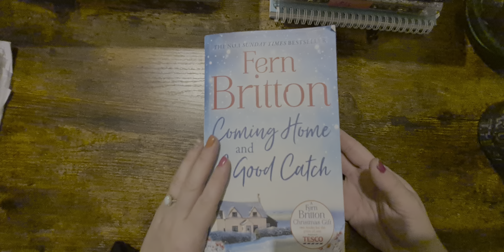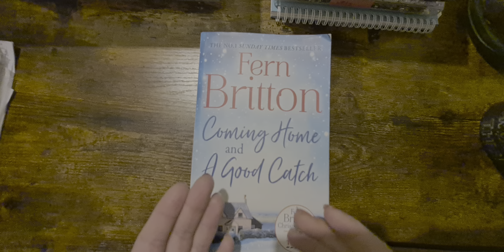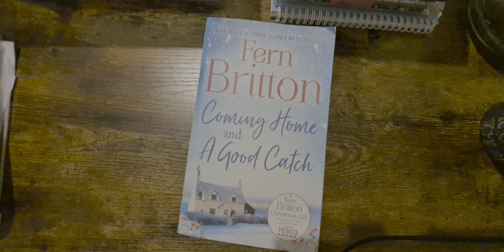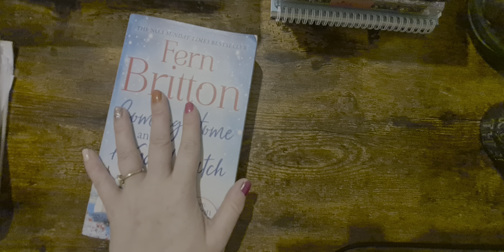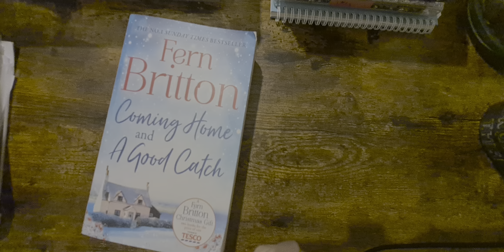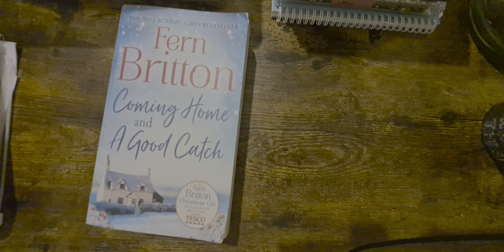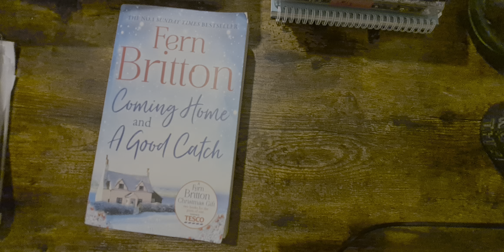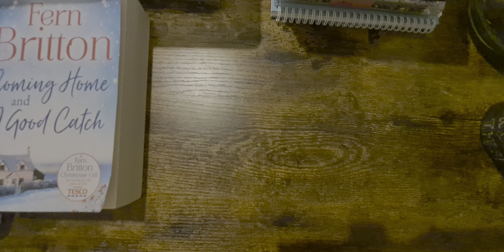sunday 13th November 2022 | daily check In | family of 5 | UK